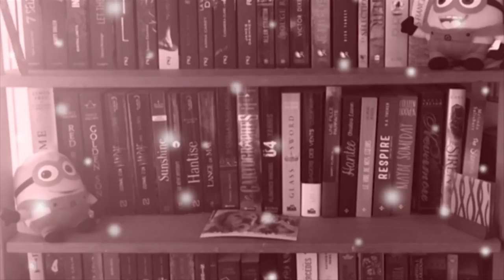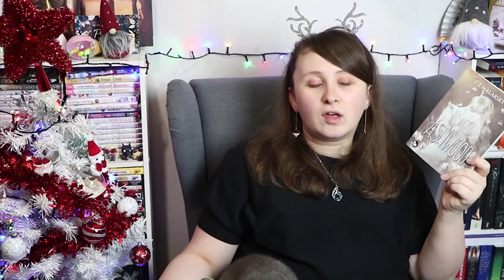Update Lecture #41 | Dry, Everlasting et Ashwood !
SUIVEZ-MOI !

Certaines musiques dans certaines vidéos viennent de HookSounds.